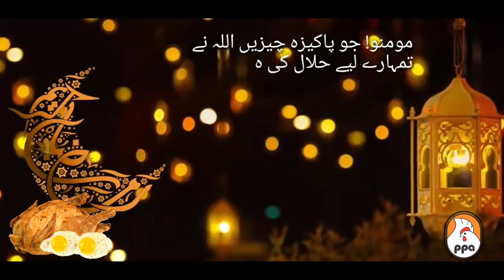RAMADAN MUBARAK! FROM PAKISTAN POULTRY ASSOCIATION